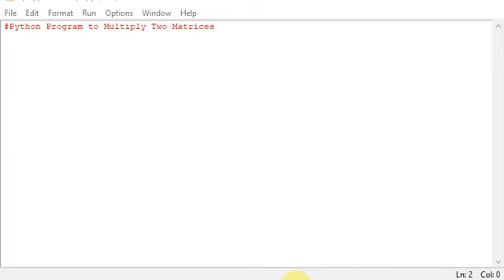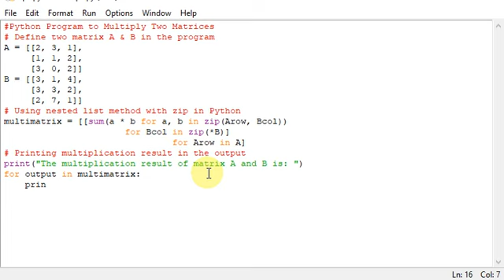Python Program to Multiply Two Matrices